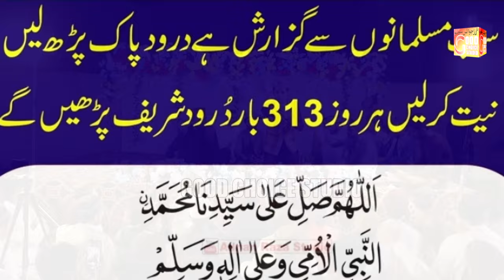Na Jukne Wale Hai Na Bikne Wale Hai Saqib Nazir Qadri New Naat